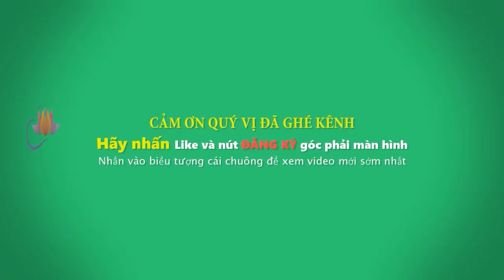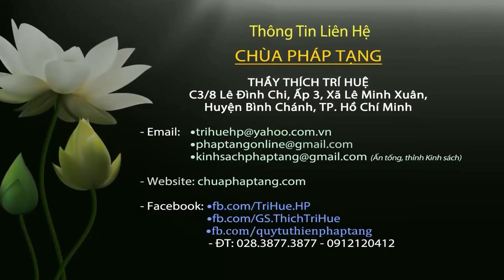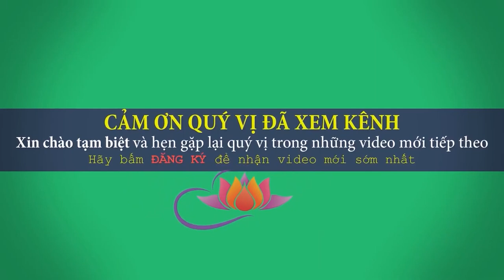SỐNG CHUNG VỚI DỊCH, Muốn Vạn Sự An Lành nên Làm 4 Điều này (Cần lắm). Chùa Pháp Tạng Thích Trí huệ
►Hãy chia sẻ video này với bạn bè và gia đình của bạn. Chúc bạn và gia đình nhiều an lành! ❤️😊🙏
►Theo dõi trên trang facebook của chúng tôi:
►Vui lòng để lại đánh giá của bạn nếu bạn không ngại dành thời gian. Xin chân thành cảm ơn.

Facebook cá nhân: Thích Trí Huệ (trang có tick xanh)